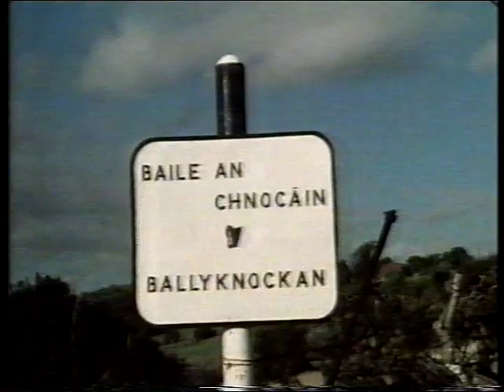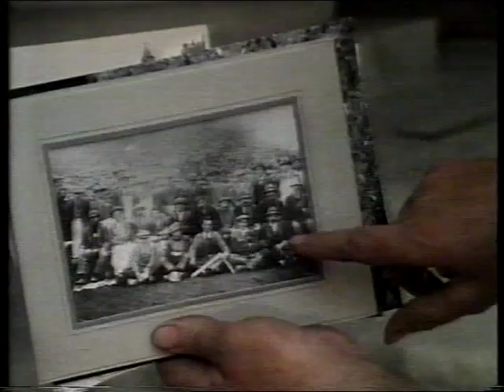Hands: Dublin Stonecutters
Narrated by Éamonn Mac Thomáis. Filmed in 1981.